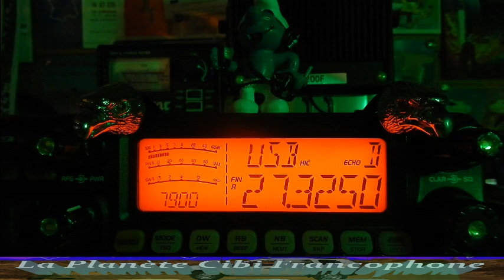Samedi 22/05/2021 QSO National International KM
73" et merci pour le contact. ;)